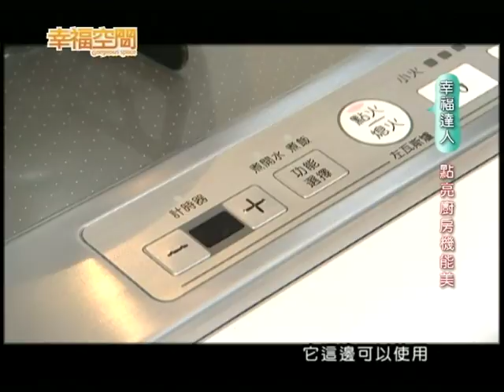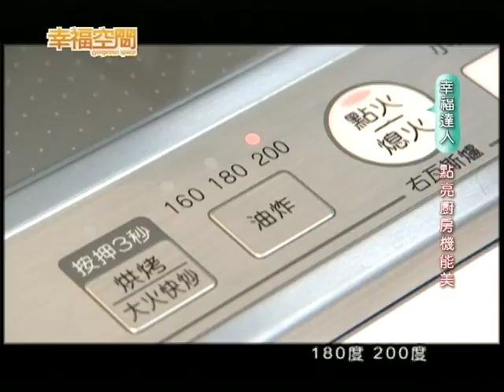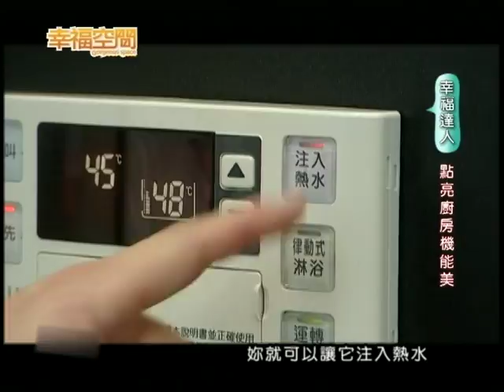[幸福達人]點亮廚房機能美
詳情請至幸福空間網站大家是否有聽過阿公阿嬤50年前，做飯洗澡還要劈材顧爐火，整臉被燻黑黑的回憶？老人家一定想不到在21世紀的今天，只要輕鬆按個按鈕設定時間溫度，煎煮炒炸不再燒焦或半生不熟，洗澡水想多熱就多熱！